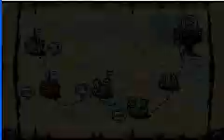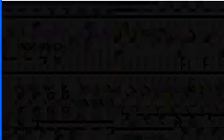Yoshi's Island Level 4-4 Part 1/2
We start one of the hardest levels in the game.